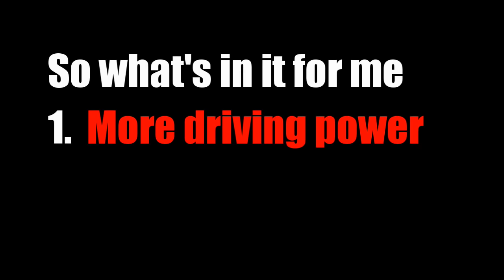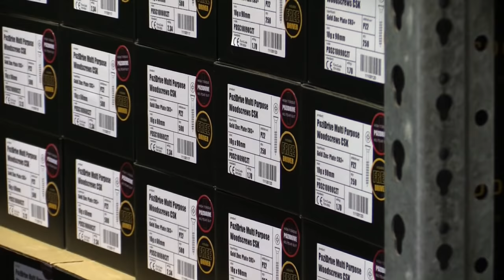Pozidrive Screws from Scrooz Fasteners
Here's our launch movie for our new Pozidrive range of multi purpose and twinthread woodscrews and the difference between Pozidrive and Phillips screw drives.